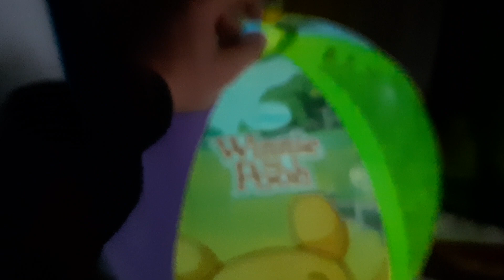2019. október 5.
Led winnie the pooh beach ball deflating